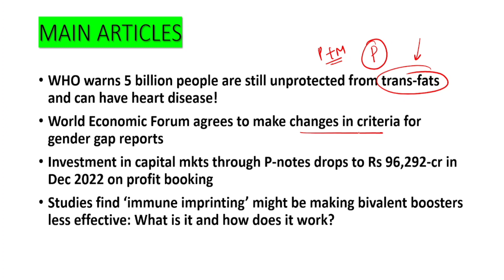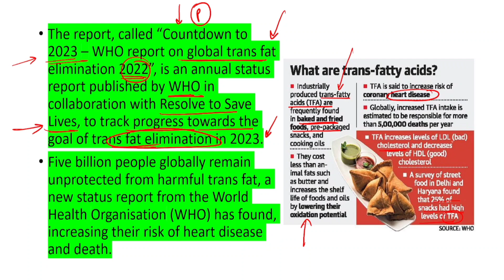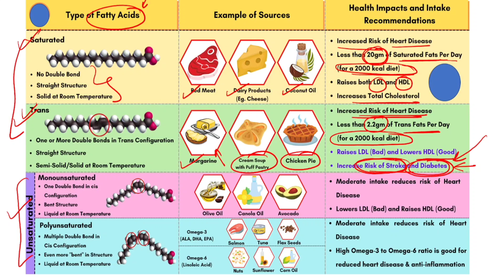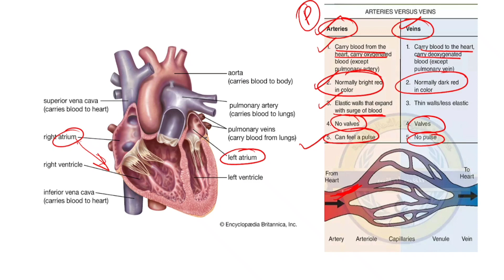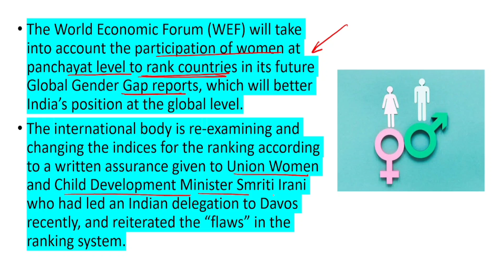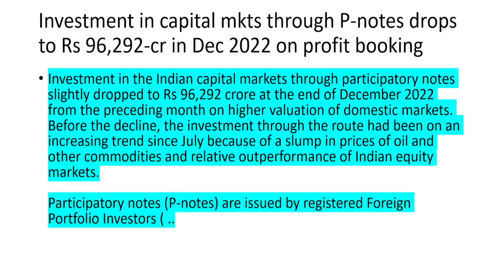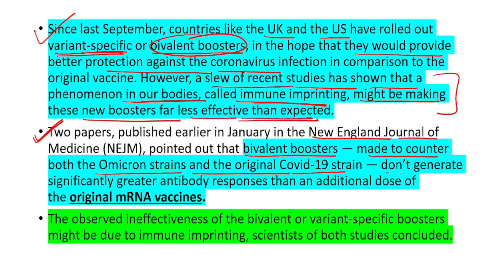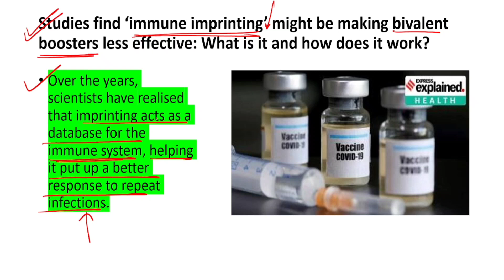Indian Express ✅News Analysis ✅23-JAN-24,Gender Gap Report,Trans fat,WHO, Immune Imprinting,Prelims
thehinduanalysis, thehindunewspapertoday, thehindu, hindunewspaperanalysis, currentaffairstoday, thehinduanalysistoday, hinduanalysistoday, newspaperanalysistoday, dailynewsanalysis, todayhindunewspaperanalysis, todaythehinduanalysis,

UPSC,UPPSC,PRELIMS2023,IAS,PCS,BPSC,MPPSC,current affairs,CURRENTISSUES,ias interview,ias mains syllabus,NCERT,the hindu analysis